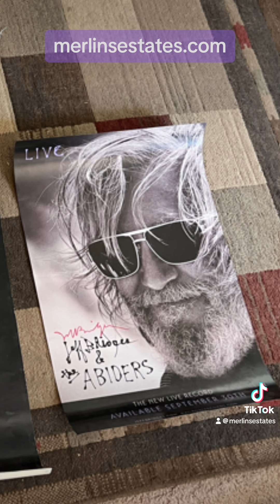Merlin's Estate Sale near Minnewawa & Kings Canyon 8/30 & 8/31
New Estate Sale this Friday, August 30 & Saturday, August 31 9am-12pm near Kings Canyon & Minnewawa in Fresno, CA. Visit merlinsestates.com for more pictures and information. The address will be posted the day before the sale.